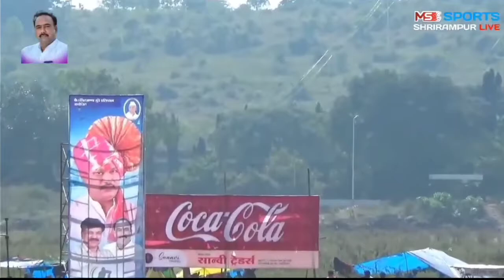KRISHNA MUNDHE 50* IN NAMDAR PREMIER LEAGUE 2021 PARALI VAIJNATH